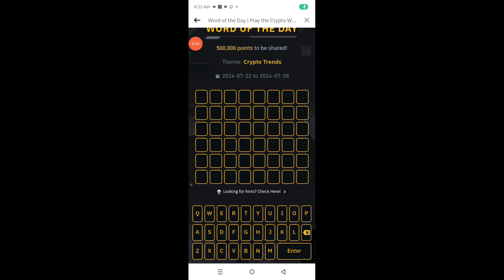binance word of the day answer today 😀